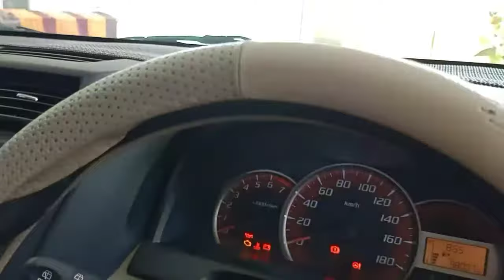Cara Memperbaiki Air Wiper Tidak Keluar, Air Wiper Tidak Berfungsi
Motor Wisher Rusak karna Karat,ga usah buru2 di ganti..mendingan pake motor yang asli tinggal di bersihin dari karat

Tonton video Air wiper Tidak Keluar sampai selesai.